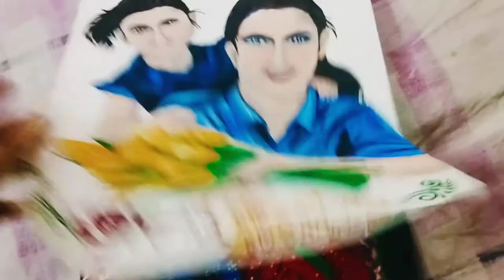My drawing book tour/ beautiful drawings made by enhance creativity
Tour of my drawing book/ beautiful drawings to get inspired
Enhancecreativity
ENHANCECREATIVITY
enhancecreativity
enhance creativity